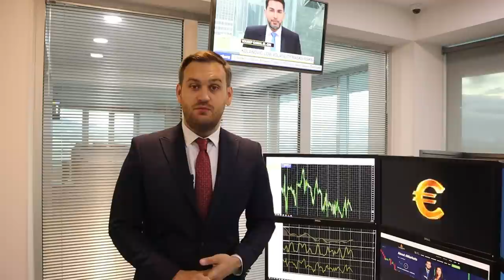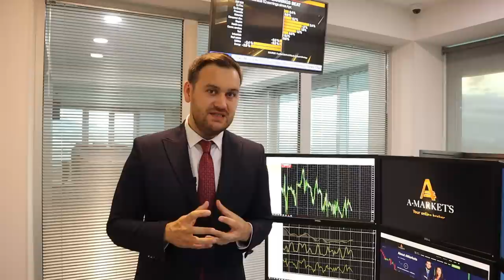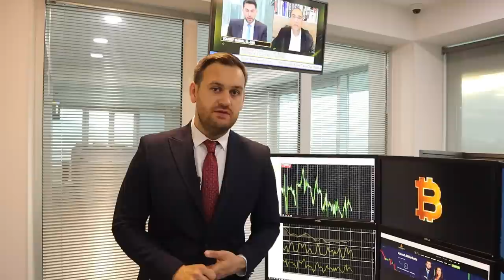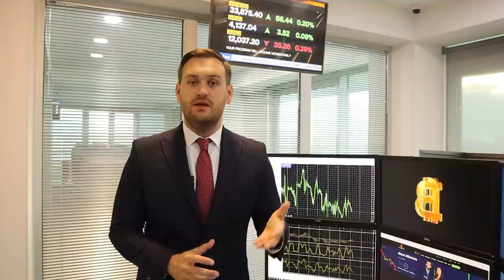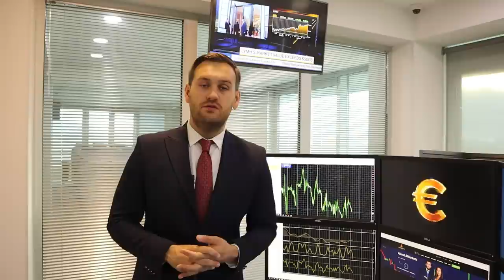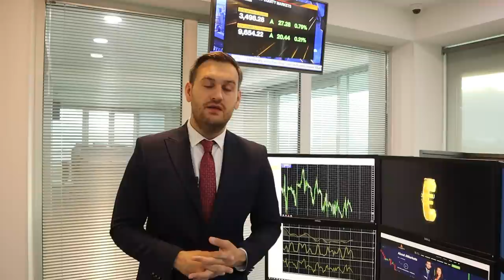Доллар снова в красной зоне | AMarkets